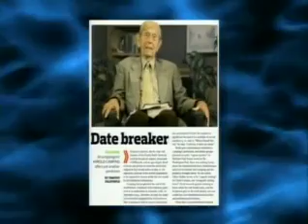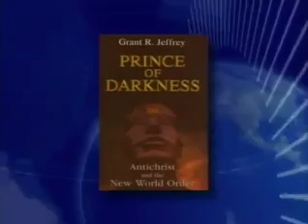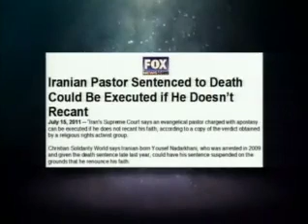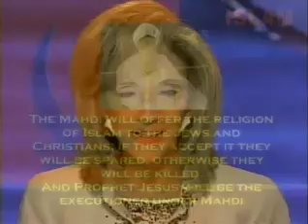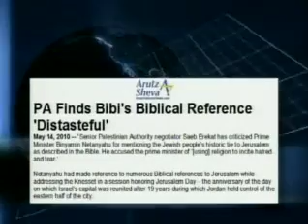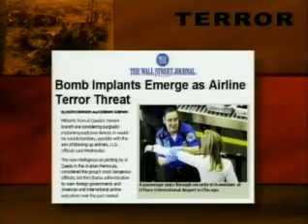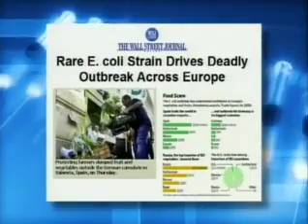Jack Van Impe Presents #1130 (2011-07-23)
This weeks Headlines:
Russia tests missiles amid nuke talks...
Congress fiddles as the country's ship sinks...
Bomb implants emerge as airline terror threat...